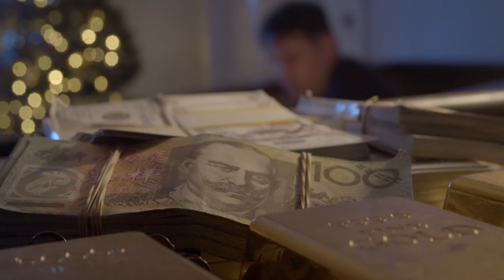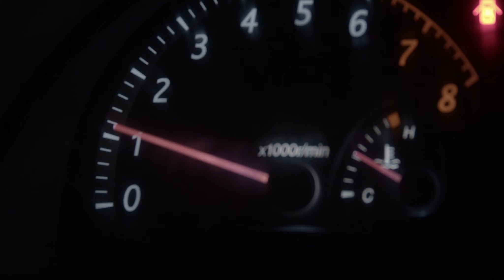PTSD Grandma | Take48 Submission 2023